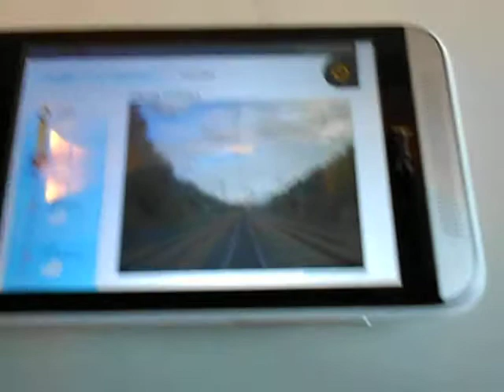Palubní portál v Pendolinu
Online kamera u strojvůdce v Pendolinu,zobrazeno v mobilu.